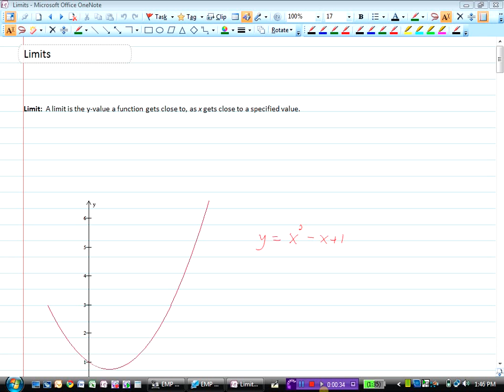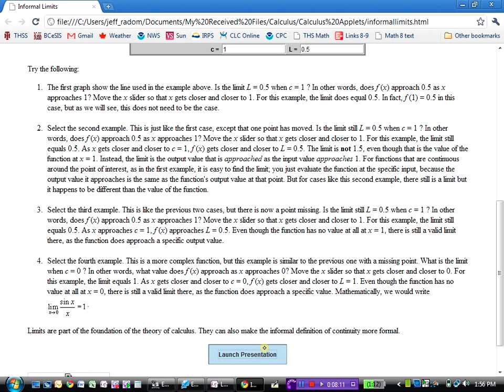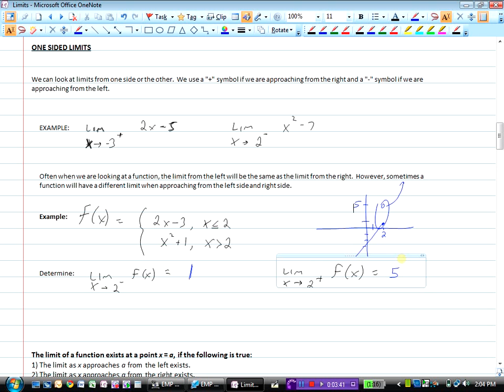Introduction to Limits